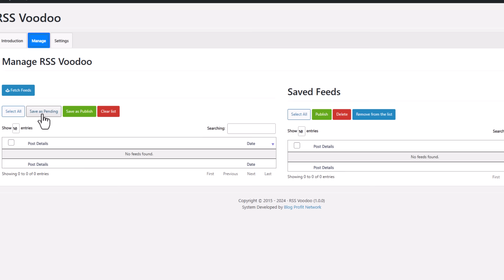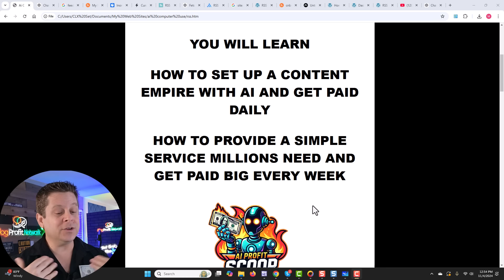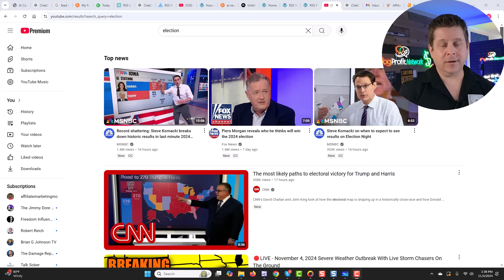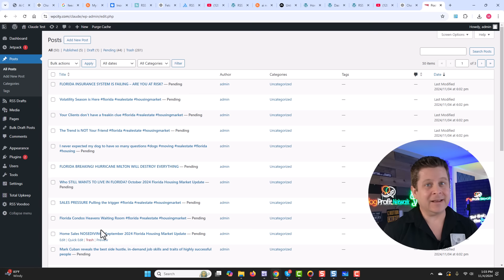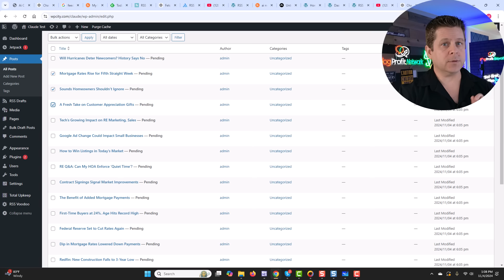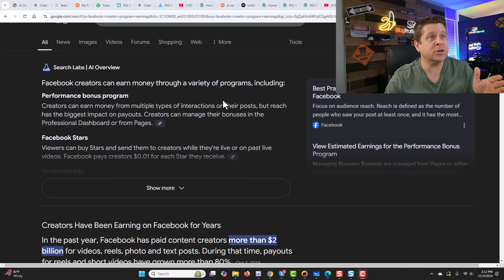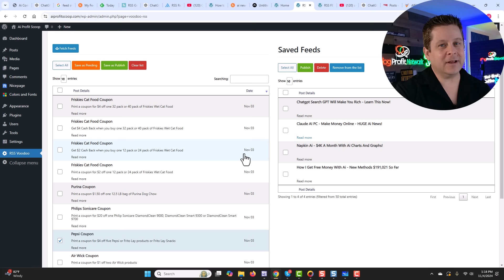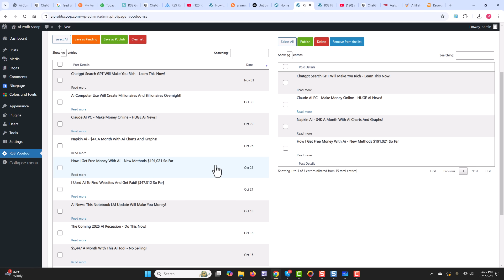I Used Ai To Find RSS Links And Get Paid! [$319,312 So Far]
RSS feeds are an amazing tool to make money online... you can use tools like rss feed readers and AI to find hot content to profit with like crazy... yet no one talks about these.

this is super simple.

If I Had To Start a Blog in 2024 - Here Is How I Would Make $100K / Year